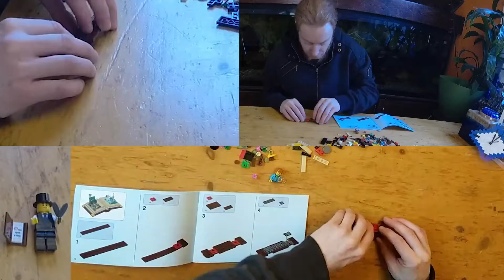Hans Christian Andersen by the Montreal Lego Maniac - unboxing, speed build and review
For this week's release, we have the Hans Christian Andersen set.  I got this kit as part of the free with a 100$ minimum purchase  promotion several months ago.  Translated in to lego form, we have a depiction of New York's Hans Christian Andersen statue in the park, with a dash of the scene from the old movie where he's singing the ugly duck scene to a child while being next to a pond with swans.

Lego kit # 40291